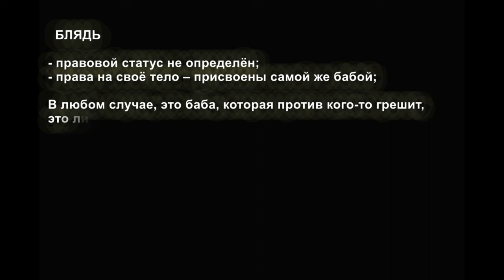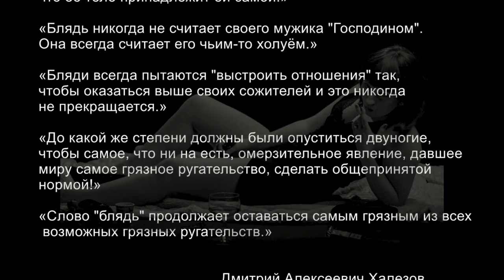Анонс аудиостатьи "Блядство в России и блядство вообще" Дмитрия Алексеевича Халезова by Радио МЕССИР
Отповедь блядям, подкаблучникам и баборабам, обвиняющим нормальных людей в так называемом «женоненавистничестве» и даже в «подрыве устоев» так называемой «цивилизации» Аудиоверсия той знаменитой статьи 2018 года про блядство: 1я часть 2я часть Сама статья про блядство на ЖЖ

Сделано то, что было задумано давно. Мы озвучили статью Дмитрия Алексеевича Халезова «Блядство в России и блядство вообще».

Сегодня (11 мая) вечером, ориентировочно в 17:00, будет выложена первая часть статьи. И, далее, каждый день будет выкладываться новая часть (всего 6 частей).

Это, в своем роде, уникальный материал, и мы настоятельно рекомендуем очень внимательно с ним ознакомиться. В данной статье комплексно и детально рассматривается множество важнейших проблем, по которым в Тематическом сообществе ведутся бесконечные и жаркие споры. Но, важнее всего то, что здесь показаны так же, такие аспекты, которые являются ключевыми, но вопросы по которым даже не ставятся.

Материал подготовлен LDI-клубом "Мессир" в рамках проекта "Радио МЕССИР".

Об авторе статьи.

Дмитрий Алексеевич Халезов, авторитетный специалист по обычному праву и многим ключевым вопросам обществоведения (в том числе по вопросам рабства и власти). Своим главным занятием считает распространение правды об 11-ом сентября 2001 года, о том, как и кем были разрушены башни-близнецы в Нью-Йорке. В настоящее время живет в Таиланде.

Внимание!
Господа! Как и предполагалось, начались репрессии со стороны ВК и Ютуба. Содержание публикуемой статьи им сильно не нравится. Не нравится до такой степени, что новые публикуемые нами видео с продолжением статьи немедленно блокируются.
Пусть каждый сделает из этого свои выводы. Какие именно выводы мы сами считаем правильными, озвучивать не будем. Пусть это станет своеобразным "водоразделом", который покажет кто и для чего здесь и вообще.
Мы же, все равно постараемся тем или иным образом опубликовать всю статью. Пока думаем как это можно сделать.
В данный момент прослушать всю статью можно в аудиоформате в нашей группе в ВК материал размещен на стене сообщества и в разделе "музыка".

Мы размещаем данную статью под рубрикой "LDI-академия", потому что сказанное в статье, большей частью совпадает с нашим видением данных аспектов. Однако, нам представляется необходимым опубликовать комментарии, по следам публикации этой статьи. Мы постараемся это сделать.

Вещание ведется на двух потоках. Слушать нас можно на любом из них.

Радио "Мессир" - информационно-музыкальный радиоканал, учрежденный LDI-BDSM-ОРДЕНОМ "МЕССИР".

Мы создаем и проповедуем LDI - культуру (LDI cultus civilis*).

В нашем эфире транслируется информация подробно раскрывающая суть LDI - культуры, и всего что с ней связано. Нас интересуют: искусство и литература, история и религия, психология и философия, футурология, этика и эстетика,  в контексте экс-БДСМ.

Музыкальное наполнение "Радио Мессир" - это изысканное ассорти лучшего джаза, блюза, ретро, классической и другой живой музыки, проверенной временем.

Мы работаем для тех, кто избрал, или только собирается выбрать свой путь в Теме, и хотим помочь идти этим путем осознанно и уверенно.

    LDI Cultus Civilis (лат.) *
    LDI - Libido. Dolor. Imperium. (Либидо. Боль. Власть.)
    Cultus - культура, образование, воспитание, развитие, почитание, поклонение, культ.
    Civilis - достойный гражданина, подобающий гражданину.